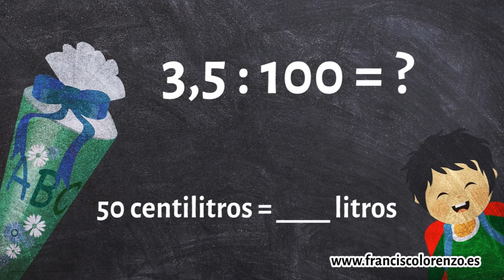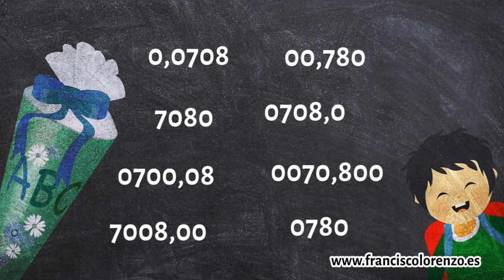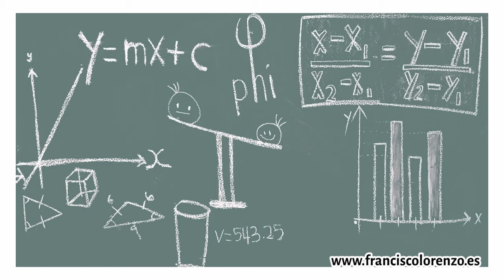Cómo explicar matemáticas a un niño en Primaria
Descubre cómo enseñar a estudiar matemáticas a los niños gracias a la creatividad en el profesor.